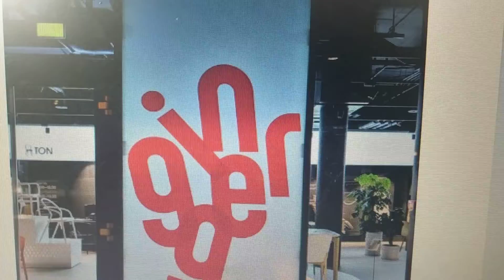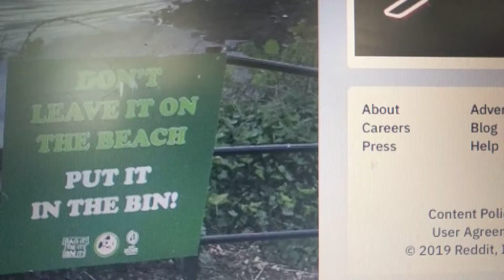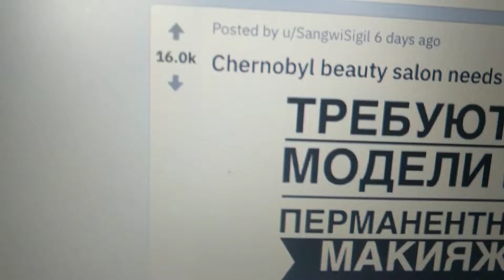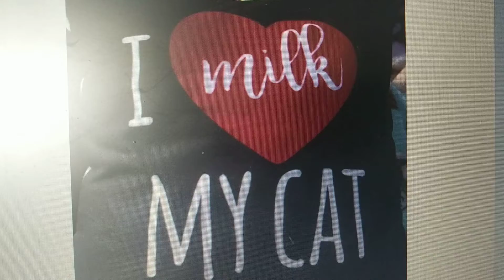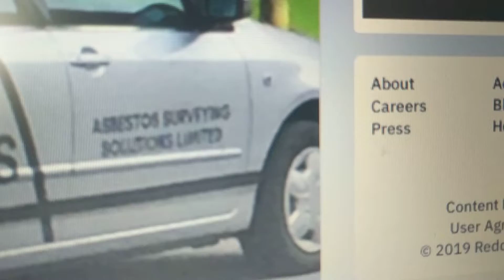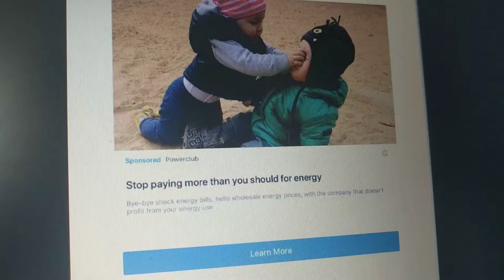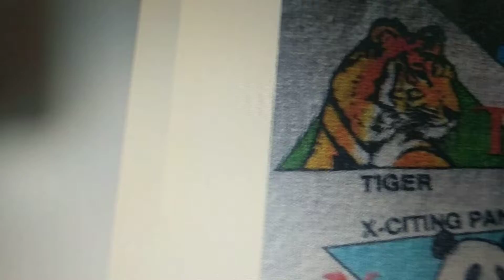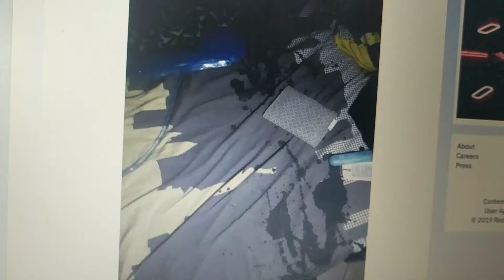R/crappydesign V2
HEy kIdS dID You kNOw...